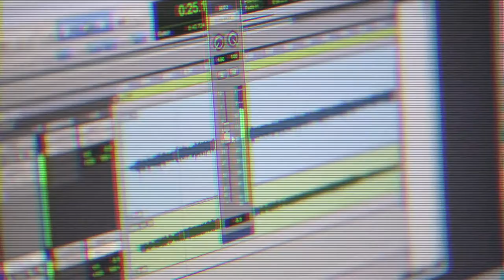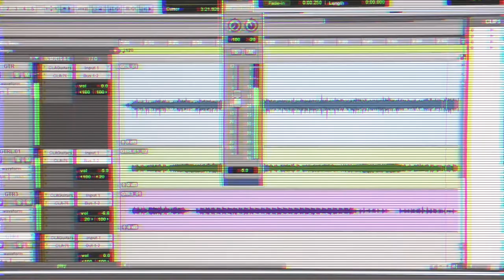Live From The Greenroom: Blistar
Live From The Greenroom, a segment celebrating the relationship between music, the ocean and the individuals who piece together the puzzle of both cultures.

Like most, we want to dive deeper into the world behind these multi-talented individuals who’s surfing shapes their music and who’s music shapes their surfing. Over the years, Noa Deane’s actions in the water have spoken louder than any amount of words thanks to an outrageous air game and incredible barrel skills, however there is so much more to the man, including his other key passion, music.

Riding under the band name ‘Blistar’, he brings his renowned raw attitude from the water to the strings of his guitar, equipped with nothing but energy, concentration and passion. Do us a favour and turn this one up and we join Noa for an exclusive look inside the studio where all the magic happens. Welcome back to Live from the Greenroom.